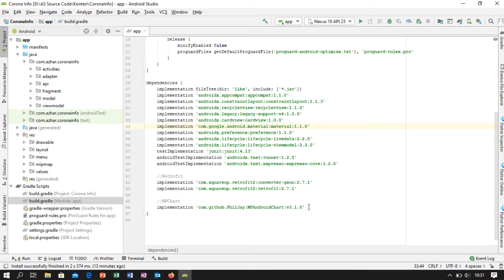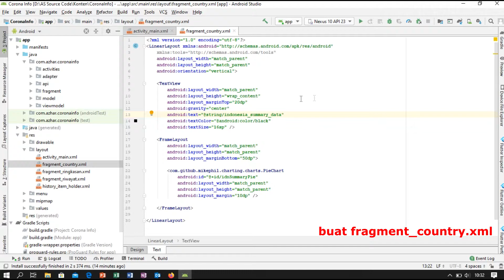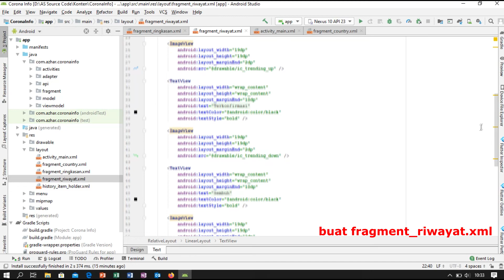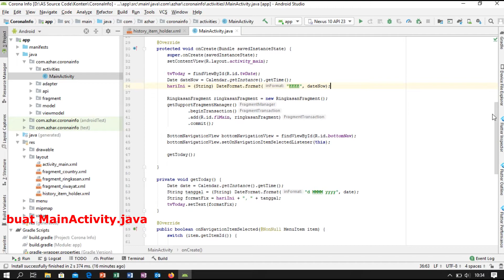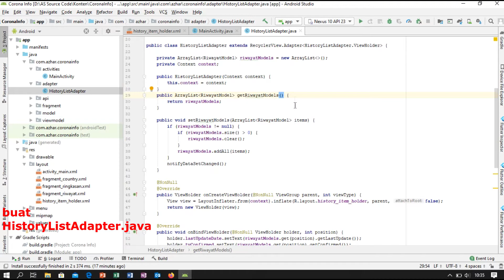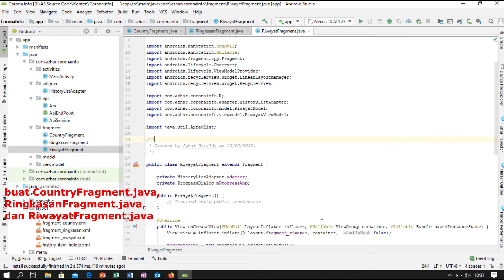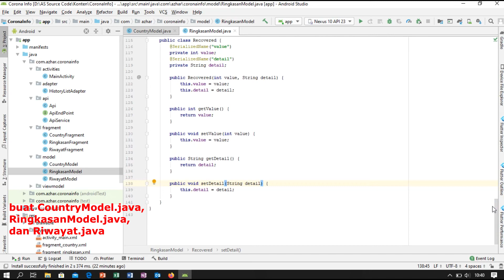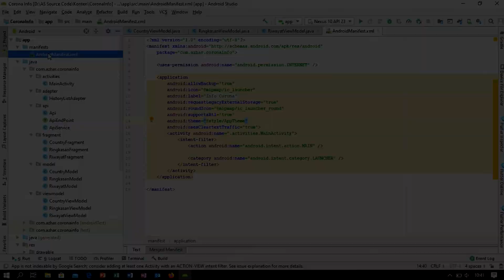Tutorial Membuat Aplikasi Info Covid-19 dengan Android Studio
Fitur :
-MVVM Pattern (Model View ViewModel)
-Java
-Refresh Data sekitar 30 menit